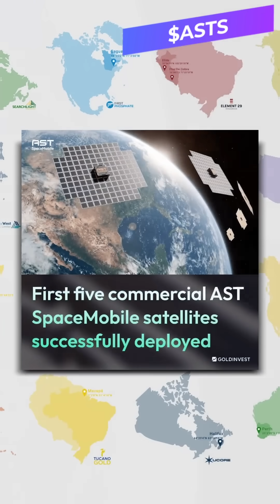Battery Commodity Week - 29th October: Joby Milestone, AST’s Satellites & China’s Silver Surge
This week, we're bringing you updates from 1,400 meters up in the Swiss mountains!
🚁 Starting with a major milestone for Joby Aviation: the FAA has introduced a new aircraft category, the first in 80 years, allowing Joby’s S4 model to move toward full certification. This means Joby could be ready for regular service as soon as 2025.

🛰️ In space news, AST SpaceMobile has successfully deployed all five Bluebird satellites, now gearing up for testing with AT&T and Verizon testing 5G from Low Earth orbit.

🔋 On the battery metals front, Lithium Argentina is bringing a massive lithium production plant online, which could make Argentina the largest lithium producer by 2025, with 25,000 tons annually.

🪙 Meanwhile, China is actively acquiring silver in Peru, Mexico, and Bolivia, bypassing traditional commodity trading platforms to meet rising industrial demand.

🌟 Lastly, Silver Crown Royalties has secured another significant deal. I’m looking forward to catching up with Peter on the details, as market sentiment around silver remains strong.

Thanks for joining us and for all your support!
Stocks: $JOBY $ASTS $POR $RSMX $SCRI